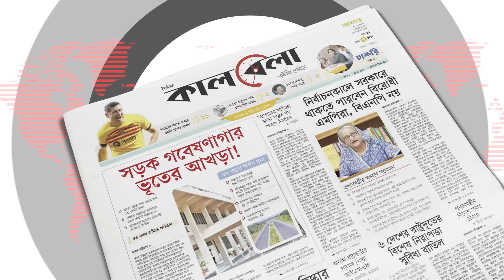রাসেলস ভাইপার আক্রমণের আগে যে সংকেত দেয় | Russell Viper Attack Speed | Snake in Bangladesh